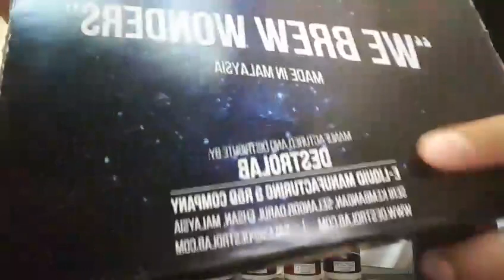ROTY : CAN AVDR LIVE UP TO ITS NAME?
AVDR, Flavour From The Sky, is a series of 4 fruity flavours that has impressive concept image and packaging. I pretty much love how

I’m honored to be doing this review for them and here’s what I have to say about their latest flavours:

**HOTSHOT (QUININE MANGO)**

There are massive quinine mango flavours in the market and I find that AVDR is pretty brave and daring to come up with another quinine mango flavour. It could be quite a challenge for them to compete with the others that are already available in the market. I was hoping that this one by AVDR would be something different or have that wow factor that sets it apart from the rest. To my surprise, it was just another quinine mango flavour like some of them in the market. I really don’t know how to say this but it’s kind of hard for me to differentiate AVDR Quinine Mango from other quinine mango flavours. I guess it’s just another quinine mango flavour that vapers could try if they really enjoy mango quinine flavours. Maybe they would have a better say at the difference that sets AVDR Quinine Mango from the mass majority. I’d say it has a really nice and strong quinine mango taste. Really bold and firm on the quinine and sweet in the mouth. It does give a strong impression of a really good mango flavour without a wow factor. If you enjoy quinine mango flavours then maybe you should give this one a try and tell me what you think. Coz to me it’s sweet and delicious and it has a very nice aroma to it. Not too cold, pretty decent and a good enough throat hit. Enough said.

Taste : 7/10

Cooling level : 3/10

Sweetness : 7/10

Throat Hit : 5/10

Cloud production : 8/10

**ICEMAN (STRAWBERRY HONEYDEW)**

There are a number of good strawberry honeydew flavours in the market but this Iceman is better. It’s rich and has a bold taste to both strawberry and honeydew flavour. On the first hityou will instantly get the bold and strong honeydew taste. The strawberry however is lovely. I really like the strawberry ingredient they use for this one. The hint of strawberry that comes a few seconds after the honeydew. Candy-like taste and a perfect combination. You get strong flavours at the mouth, throat and nostrils. The cooling effect on this one is much better. Sweet and rich in flavouring. I pretty much enjoy this one more than other strawberry honeydew available in the market. Not mute, not sour, and rich. I like how it is done and how the flavour got me vaping it again. Highly recommended and a must try flavour!

Taste : 8/10

Cooling level : 4.5/10

Sweetness : 7.5/10

Throat Hit : 5/10

Cloud production : 8/10

**ROCKETEER (GRAPE BLACKCURRANT)**

A very simple and straight forward flavour of grape and blackcurrant. Not too bad and well balanced. You will first get a strong hit of blackcurrant and in no time the grape starts to emerge complementing the blackcurrant, giving a good taste of both flavours. Bold blackcurrant and grape taste. Strong and sweet. Not too cold. If it was a little colder it would have been better. Retailers will be able to sell this one quite easily because if you have customers looking for any specific grape or blackcurrant flavour, you can recommend this one.

Taste : 7/10

Cooling level : 4/10

Sweetness : 7/10

Throat Hit : 5/10

Cloud production : 8/10

**TOPGUN (PEACH STRAWBERRY)**

I like this one the most. Having a good peach flavour is challenging. AVDR has made it. It’s sweet peach and strawberry really goes well together. It’s strong and bold strawberry really compliment the peach quite well. It’s sweet, yummy and tasteful. I love well and balanced both flavours are together. You can rich strawberry taste and a hint of peach taste at the end.

Taste : 8/10

Cooling level : 4.5/10

Sweetness : 7.5/10

Throat Hit : 5/10

Cloud production : 8/10

COMPLETE AVDR JUICE LINE UP
Rocketeer (60ml) – 6mg
Iceman (60ml) – 6mg
Hotshot (60ml) – 6mg
Topgun (60ml) – 6mg

CONCLUSION
It’s true what they claim. 2x Flavour and 2x Cloud. All of their flavours are bold and rich. You’ll easily detect the fruits even if your eyes are blindfolded or don’t know what they are heads up. I believe they have brewed this to me a full flavouring concept without mixing the ingredients with PG. Cloud production is good and enjoyable to vape. A flavour from the sky indeed.